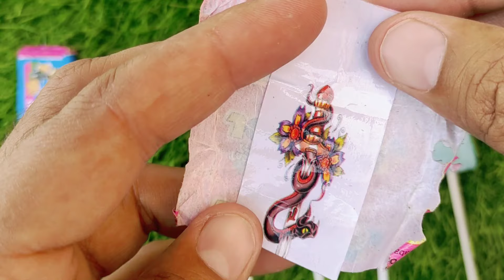Lollipops Unpacking ASMR 🍭 Chupa Chups Big Babol, Alpenliebe Lollipop, Watermelon Lollipop